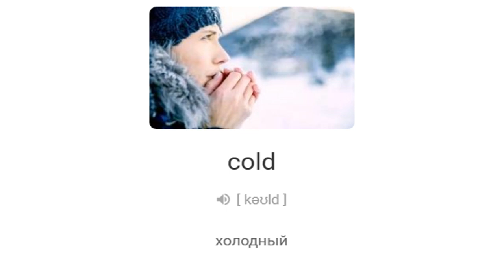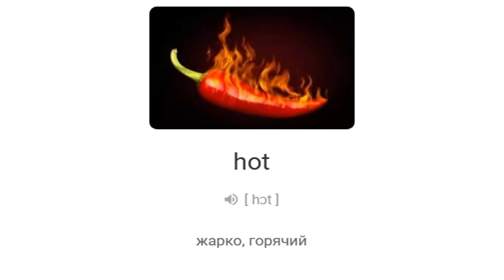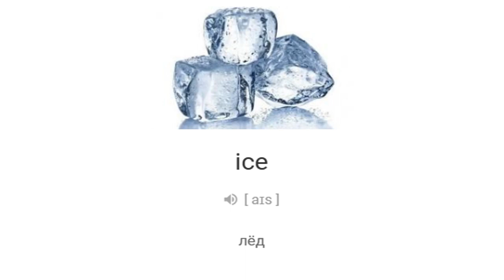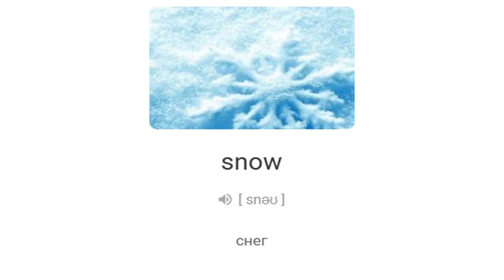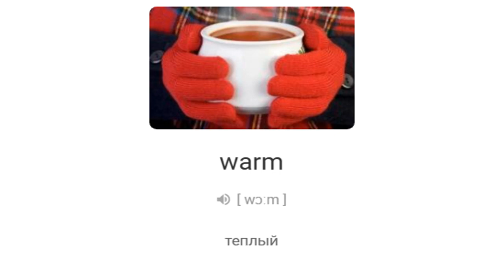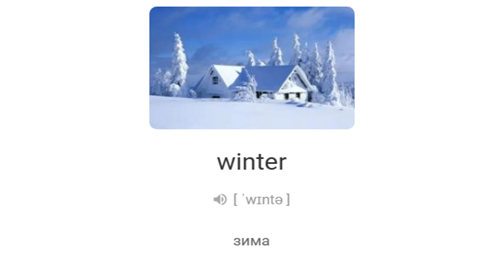Словарь - Погода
Слушайте, повторяйте и запоминайте!